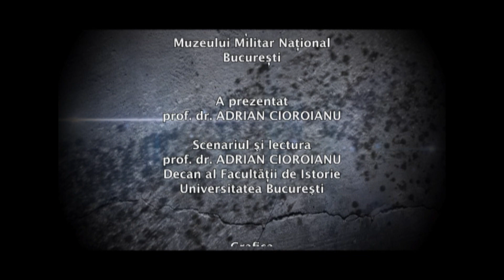5 minute de istorie cu Adrian Cioroianu: Criza rachetelor din 1962 şi România (Arhiva TVR)